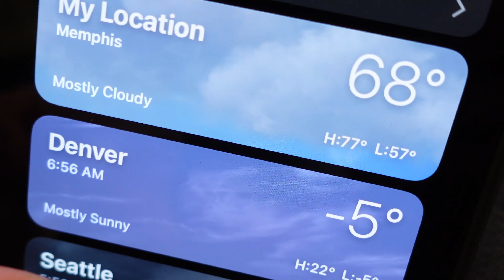It's okay to ask for help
Asking for help isn't a weakness.

GEAR I RECOMMEND AND USE (Amazon links):
Starter Camera (4K)
My camera
Favorite lav microphone
Travel tripod
Favorite Camera Strap
Favorite SSD Drives
AirTag for all my bags/cases
My Daily Backpack
Tech Pouch/Organizer
Best SD Cards for 4K Filming

Read this first
One of the best all-time